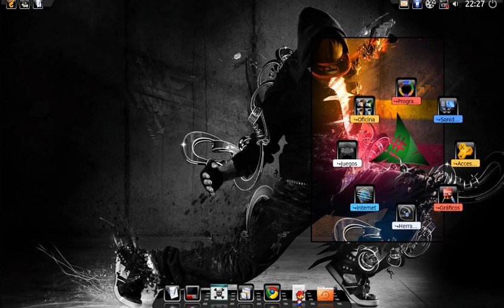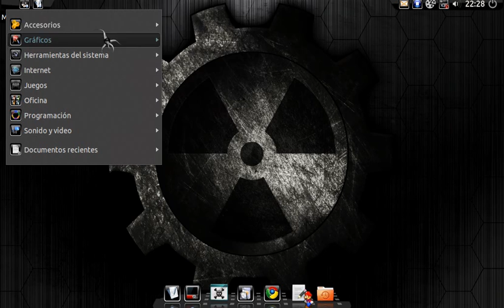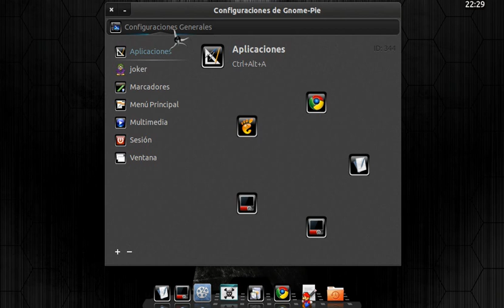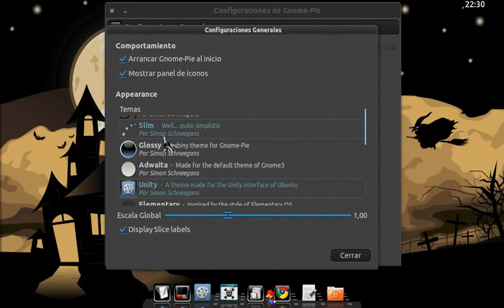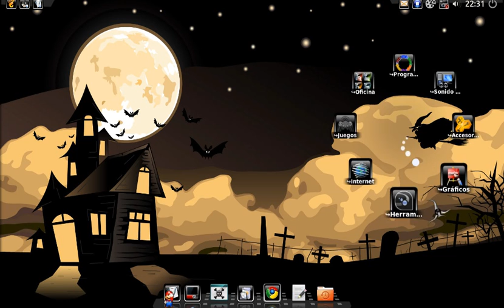instalación de gnome-pie en ubuntu 12.04 y 12.10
que tal  como estan pues bien esta ves vamos a ver un lanzador de aplicaciones llamado gnome-pie, asi que abran la terminal y comiencen con los comandos.
estos son los comandos.
sudo add-apt-repository ppa:simonschneegans/testing
sudo apt-get install gnome-pie  si necesitan algo mas que saber acerca de gnome-pie pues dejen su comentario, si tienen dudas en como crear su tema igual les creare un vídeo :D saludos y espero esten bien.

para crear el tema lleguenle a la pagina oficial de cualquier forma grabare un video.